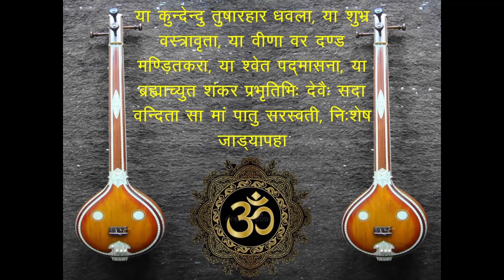SARASWATI MANTRA RAAG AHIRBHAIRAV BHAIRAV YAKUNDENDU TUSHAR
SARASWATI MANTRA RAAG AHIRBHAIRAV BHAIRAV YAKUNDENDU TUSHARHAR DHAVLA